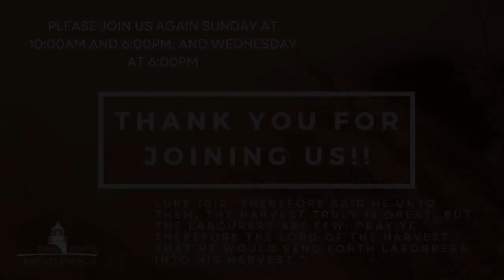The Two Laws | Pastor Wagenschutz